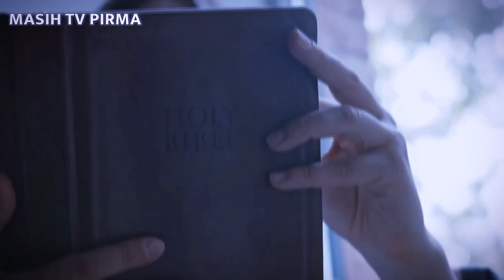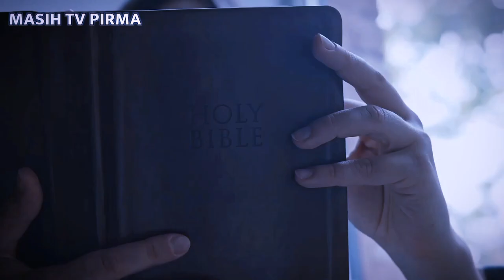बचनिया पढ़बो भोरे भोरे | jesus new bhojpuri song dj remix | yishu Masih bhojpuri song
⭕ हमारे गाना को दोबारा अपलोड करने पर स्ट्राइक से दिया जाएगा

⭕Audio/Video Credits :-
👉Album :- ARV MASIH MUSIC
👉Song:- jesus ji
👉Feat:- Anand Raj
👉Singer :- Anand Bharti